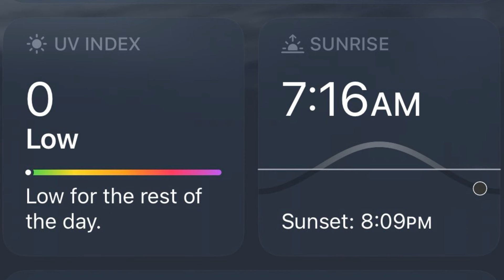Aurora Borealis - Northern Lights Above My House 9-15-24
Was walking from the Mad House to the house and this is what was in the sky. I was able to snap a few photos before they moved out of sight.

Snail Mail:
Laura McDonald